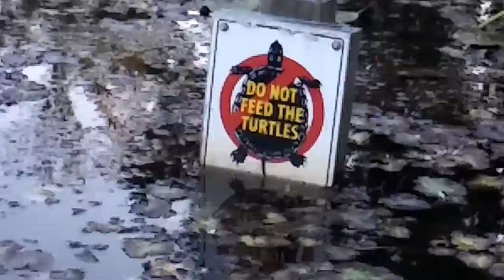Finally found the 🐢 pond